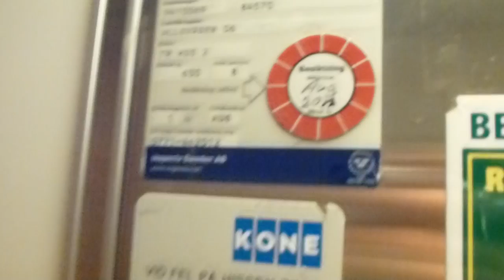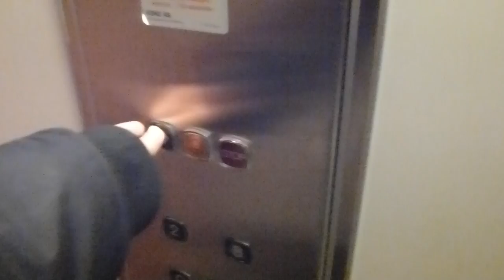1991 KONE Hydraulic elevator @ Allévägen 6, Vallentuna